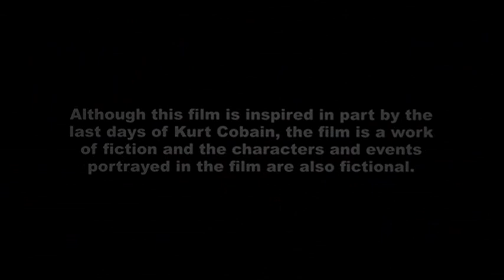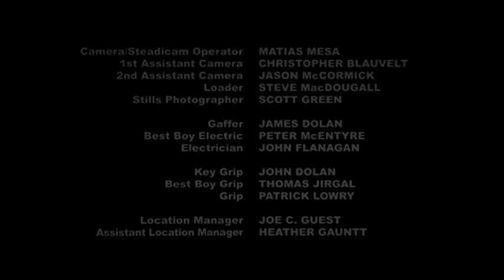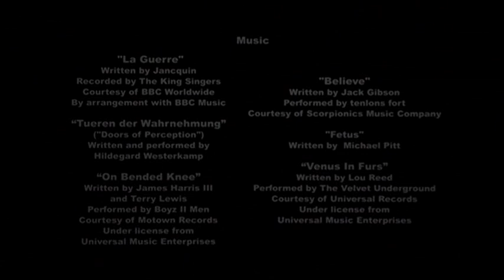LAST DAYS (2005 _ ITA)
Last Days è un film del 2005 diretto Gus Van Sant, presentato in concorso al 58º Festival di Cannes.
Insieme a Gerry ed Elephant costituisce il capitolo conclusivo di un'ideale trilogia della morte.
La pellicola è ispirata agli ultimi giorni ed alla tragica morte della star del grunge Kurt Cobain, leader dei Nirvana.